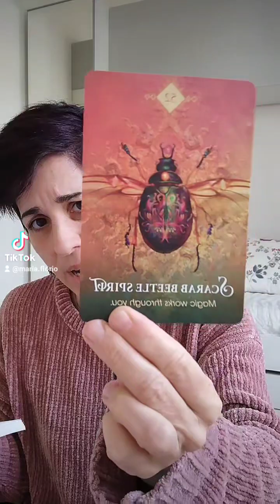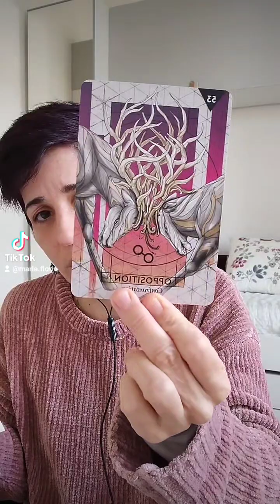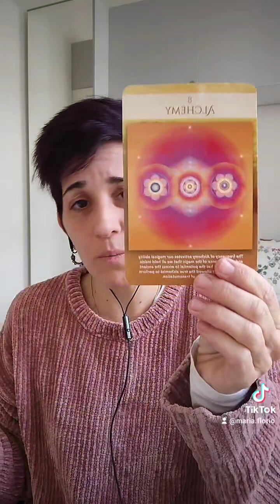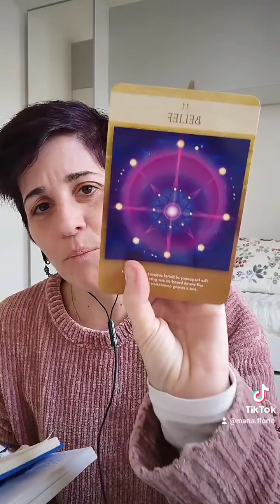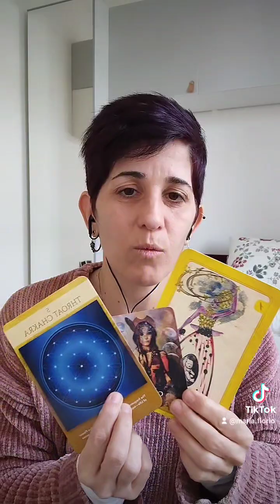Creating deep connection, inner child, emotions, living an authentic life, building 5D relationships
Creating deep connection, inner child, emotions, living an authentic life, building 5D relationships - Inspiring Human Potential podcast host Maria Florio

5D collective are functional adults who unconditionally love with flaws & imperfections that get to be their self (being yourself is easy) & have direct communication.

To be you involves The 3-year-old whole heart of you, no shame, just love, your humanity, open-heartedness, & functional adult love language in your relationships & every day life.

It means to know how to love yourself first thanks to integration of the brain, secure attachment, healthy self-worth, your human (mammalian) birthright of living a restorative embodied self life.

Being the authentic self of you also means you have use & balance of your Divine Masculine & Feminine. You're able to lead an inner & outer mental, emotional & physical well-being expanding of consciousness, & therefore love yourself first, which means you can also love another unconditionally, your entire family, community, society, & world.

To be you also means you're able to actively feel alive, energized & ready for life's adventures (thanks to engaging your mammalian social engagement system - the ventral vagal system). You're ready to bring forth the future with the 5D collective (mystics & educators, etc.) & support humanity to move into another day of life & beyond.

Love, your 5D mystic enlightenment functional adult woo-woo pseudoscience lady IHP podcast host talking about the amazing journey of human evolution & consciousness ❤️

5D Mystic Enlightenment Functional Adult Relationships New Stories To Heal Trauma Together & Bring Forth Humanity From Within

New stories with love for 5D mystics - no armors or curses, only healing trauma through relationships & becoming your whole "3-year-old" heart - your humanity

IHP content is for people who choose the human love narrative, not the human suffering narrative. Don't tune in if you don't love life and humanity because this won't be for you. Don't tune in if you still believe in evil or the devil. Topic not ideal for ego-sensitive or emotionally sensitive people. Please do not tune in. Thank you! All IHP content resonates with people who want to achieve enlightenment the human way & are emotionally accountable. IHP podcast host Maria Florio shares voices, stories & perspectives from her 5D mystic enlightenment functional adult life to give examples of what it's like to know emotional self-regulation skills, experience secure attachment, have functional adult conversations & experience 5D relationships.

Love, Maria ♾️💫❤️